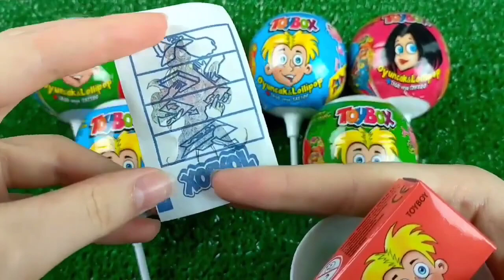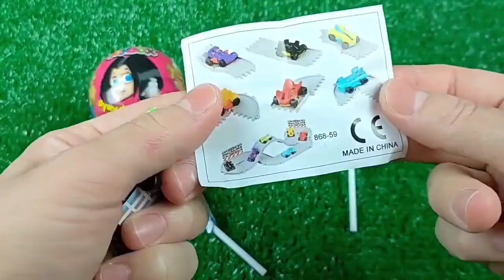Double Flatbed Trailer Truck vs Speedbumps | Train vs Cars | Tractor vs Train | Candy Toybox